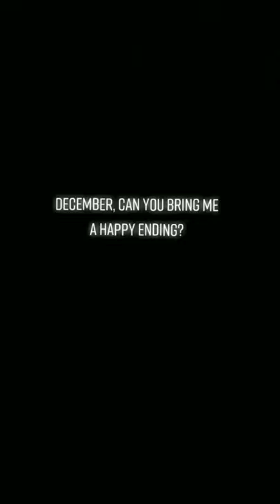Story WA Terbaru |FanPro